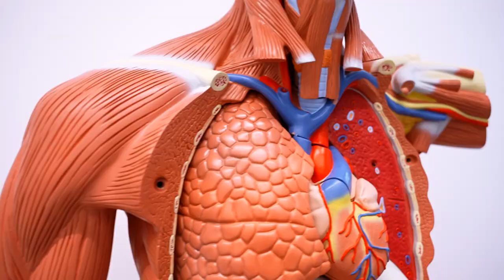So bereiten sich die Nationalspieler auf die WM vor | Fitness & Medizin Inside DFB Akademie Folge 2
Wir stellen in Zusammenarbeit mit Sky unsere Projekte und aktuellen Schwerpunkte vor. Neben Akademieleiter Tobias Haupt sprechen unsere Expert*innen wie Mirko Dismer (Leiter Performance, Technologie und Innovation) oder Joti Chatzialexiou (sportlicher Leiter Nationalmannschaften) über aktuelle Themen, wobei sie von Expert*innen aus der Praxis unterstützt werden. So erhalten die Zuschauer*innen exklusive Einblicke in die Arbeit, Denkweise, Prozesse und innovativen Ansätze der DFB-Akademie, die Mehrwerte für den gesamten deutschen Fußball bieten.